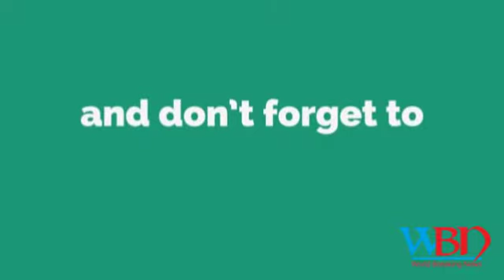bill introduced in lok sabha to scrap no detention policy in schools till class8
bill introduced in lok sabha to scrap no detention policy in schools till class 8